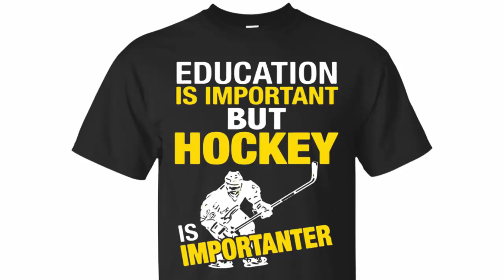Education Is Important But Hockey Is Importanter T shirt